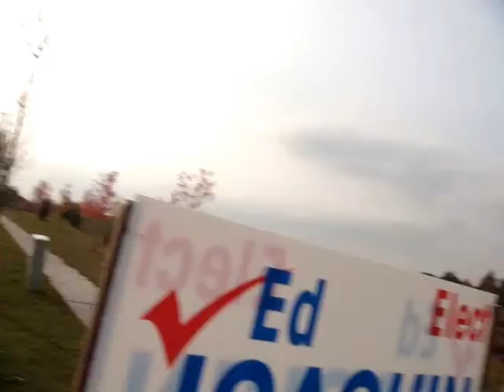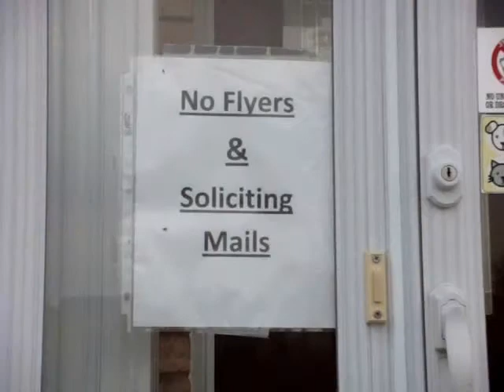Civics movie full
At the very least we deserve an A for effort